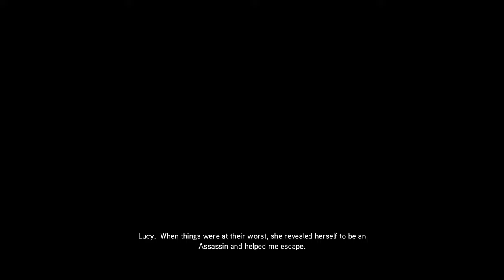THE SIEGE OF MONTERIGGIONI - Assassin's Creed: Brotherhood - Ep.01!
It's time to learn some more Italian with Ezio. This let's play we'll be going over Cazzo, Stronzo, Pezzo di merda figlio di puttana, and much, much more!